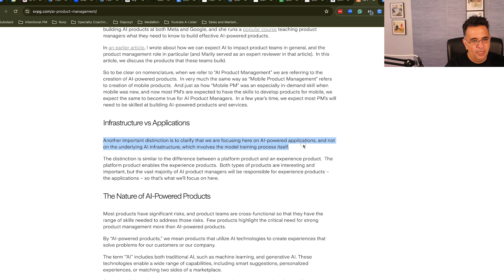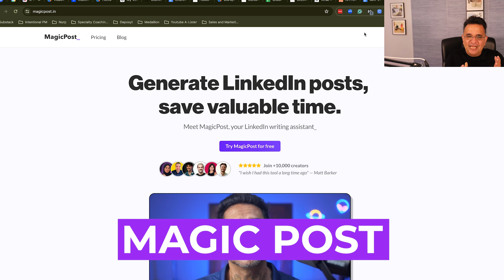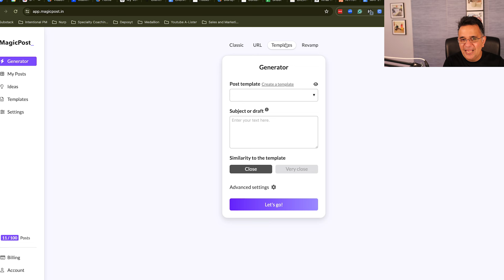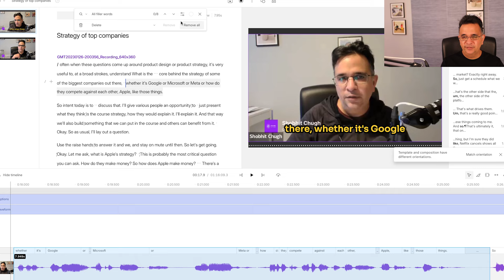Getting into AI product management: Avoid this giant mistake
Looking to get into AI product management?

Avoid this giant mistake that could derail your entry into the field.

Shobhit Chugh.

👍 Like the video (it's pretty helpful!)

Resources For Ambitious Product Managers:
5 Steps our Product Manager Clients Take to Land Their Dream Job and Increase Their Salary by 200%+

ABOUT INTENTIONAL PRODUCT MANAGER
We have helped 1000+ Product Managers position themselves as Product Leaders so they can fast-track their careers and increase their income by 50%+